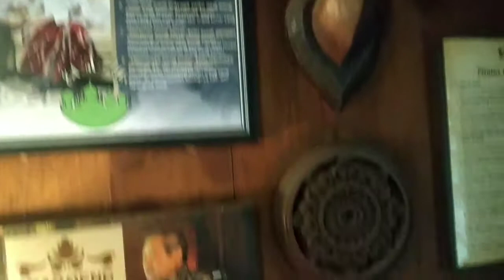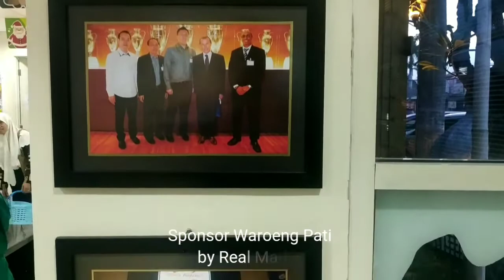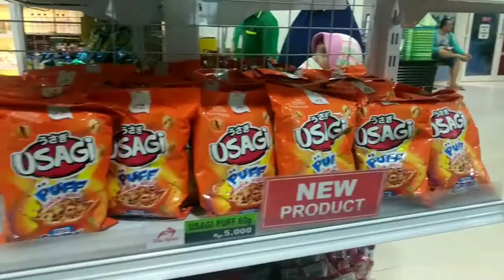Wajah baru Kios Waroeng Pati Dua Kelinci 2020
Waroeng Pati Dua Kelinci
Jalan Raya Pati Kudus

Hari ini saya bersama keluarga belanja pusat oleh-oleh kacang produk baru di Waroeng Pati tepatnya di Jalan raya arah Kudus.

Pati itu kulinernya memang sangat istimewa yaitu makanan khas sederhananya ialah nasi gandul, ikan bandeng, dan lain-lain.

Yuk ikuti video travel saya ya. 😊